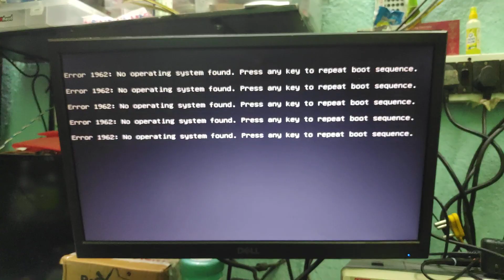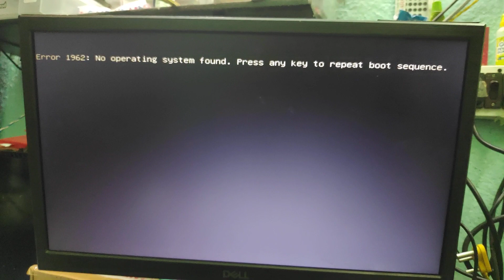LENOVO H61 MOTHERBOARD NO DISPLAY PROBLEM FIX